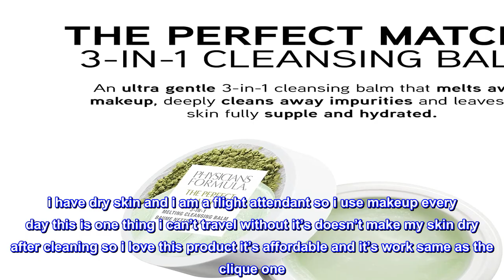Great product - Physicians Formula Face Cleansing Balm The Perfect Matcha 3-in-1 Makeup Remover For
Great product -  Physicians Formula Face Cleansing Balm The Perfect Matcha 3-in-1 Makeup Remover For Eye, Lip

DEEP CLEANSING : Our ultra gentle 3-in-1 cleansing balm melts away makeup, & deeply cleans oils & other impurities to leave the skin fully supple & hydrated. Cleanse & moisturize sensitive skin.
FIGHT FREE RADICALS: Our mild but effective cleansing formula is packed with antioxidant-rich, hydrating matcha green tea, bamboo shoot, & lotus extracts which may help combat the effects of aging.
DERMATOLOGIST APPROVED: Our cleansers, serums, moisturizers, & makeup removers are cruelty-free, hypoallergenic, safe for sensitive skin, & fragrance free so you can take good care of your face.
SENSITIVE SKIN CARE: Physician's Formula offers a full line of skin care & makeup for sensitive skin, including mascaras, lipsticks, concealers, eyeliners, eyeshadow palettes, bb creams, bronzers & primers.
HEALTHY BEAUTY: All of our makeup & skincare products are hypoallergenic, safe for sensitive skin & eyes, & formulated without any of the 150 plus known harsh ingredients found in other personal care items.
great for dry skin
i have dry skin and i am a flight attendant so i use makeup every day this is one thing i can’t travel without it’s doesn’t make my skin dry after cleaning so i love this product it’s affordable and it’s work same as the clique one